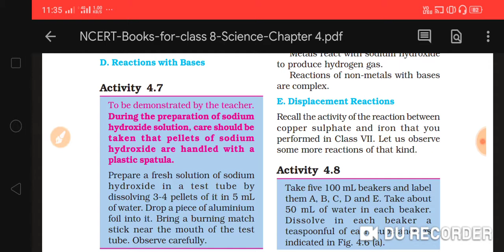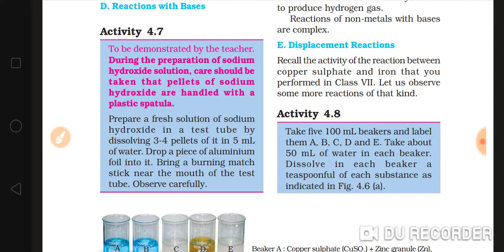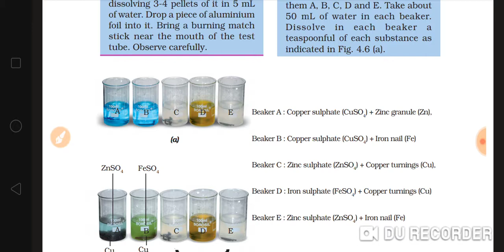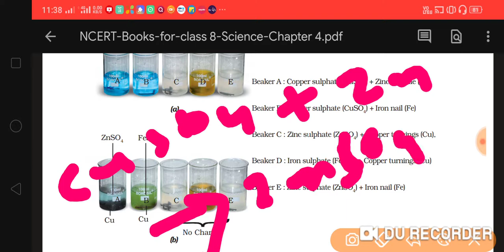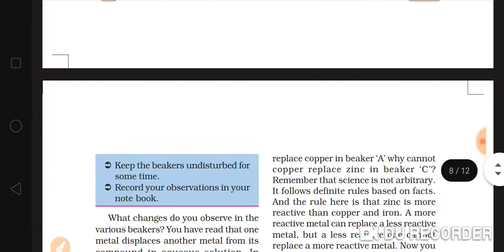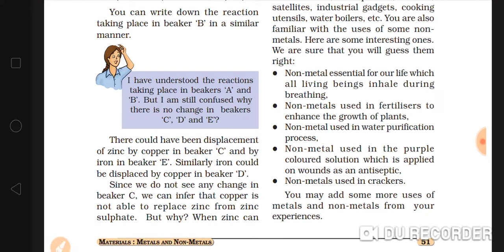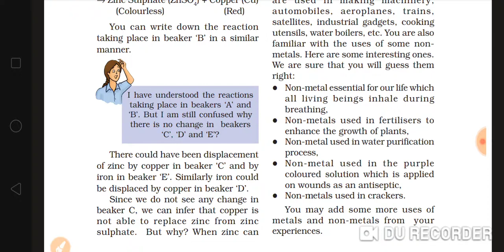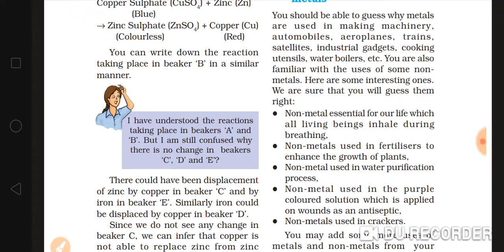MVS Std 8 Science Ch 4 Video 3